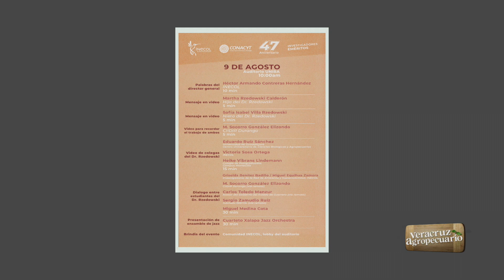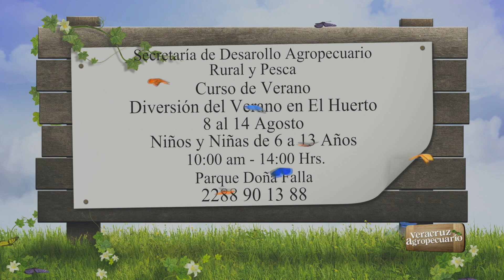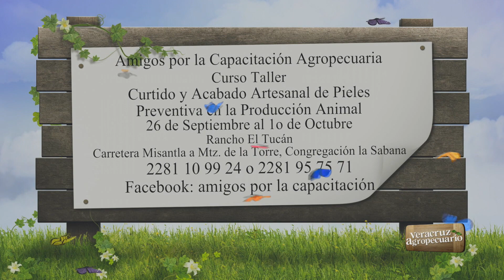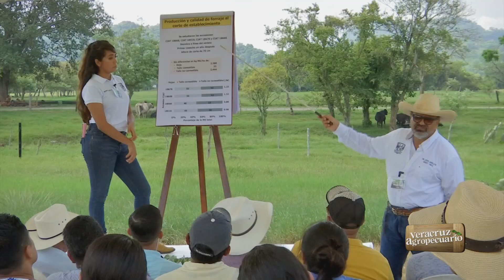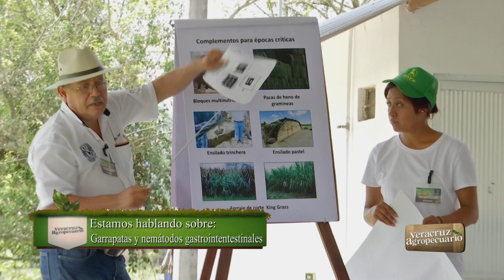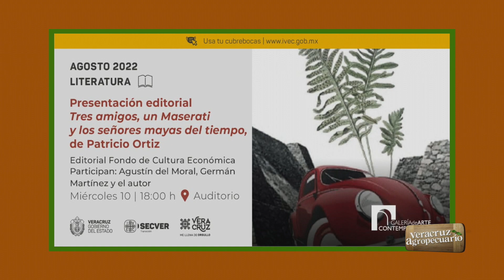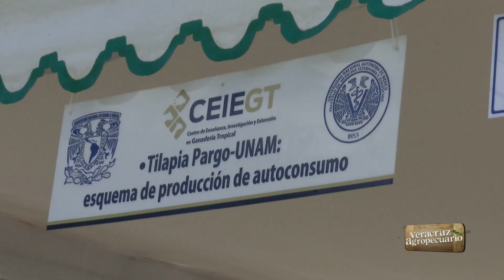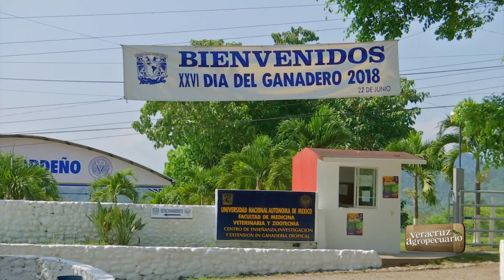Veracruz Agropecuario - Invitación al Día del Ganadero 2022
Programa transmitido en vivo el martes 9 de agosto de 2022.